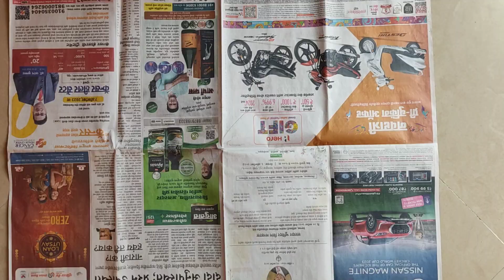Decoration Ideas for Festival l कमी खर्चात सुंदर सजावट l diwali decoration ideas l aakash kandil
Your daily dose of fun DIYs 🤩
Hello Friends Here I create daily DIY, Home Decors & Painting❤️,
It's Sapna, Creator of The Sapnaviart.
I'm an artist🎨. My channel focuses on art videos & DIY creative ideas. Here I create daily DIY, Home Decors, Quilling Art, Traditional artwork & share new ideas every week in  minimum resources which are pocket friendly.
I hope you enjoy my videos as much as I do making them!🙂

I'm back with a new video. I hope you'll enjoy this video and get some ideas to created things when you're bored or stressed.

U